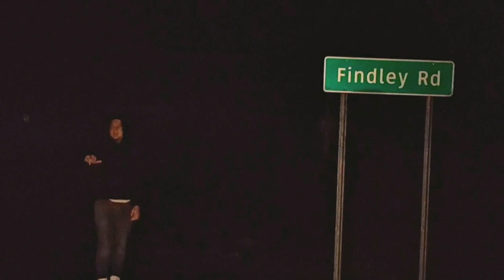Off The Wheel (Official Music Video) ft Matthew Wickey, MBlick, Alex Massey